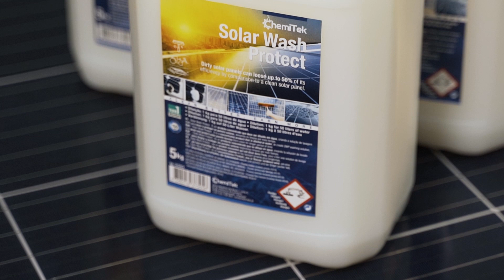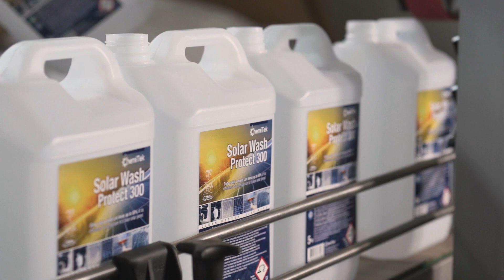CHEMITEK | Institutional Video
Chemitek is a Portuguese company dedicated to developing, producing and commercializing customized and innovative solutions for industrial maintenance, satisfying specific cleaning and maintenance needs. With an already diversified portfolio, the company develops solutions for two main sectors: Solar and Glass.

At ChemiTek, we want to become the most innovative and sustainable chemical company worldwide by committing to develop highly efficient and environmentally friendly products.
Our liquid technologies will support industries, such as Solar and Glass, to become greener and hopefully CO2 negative.